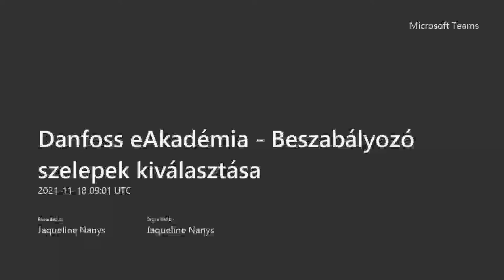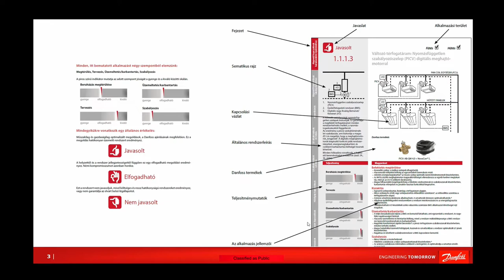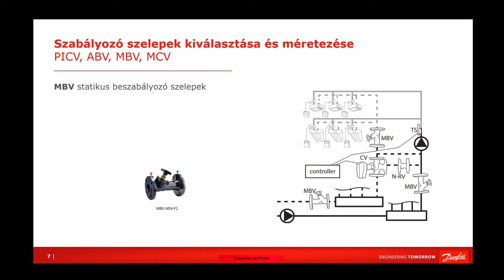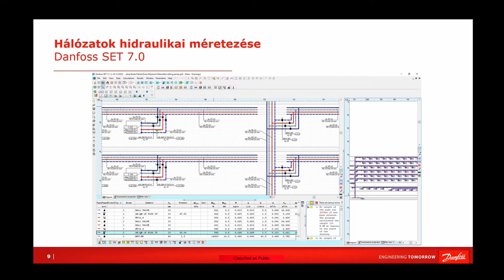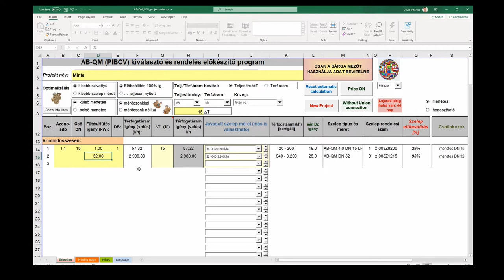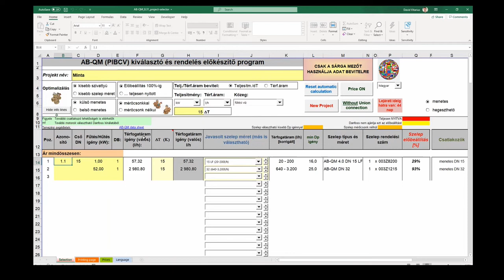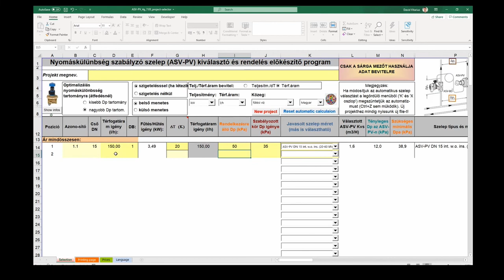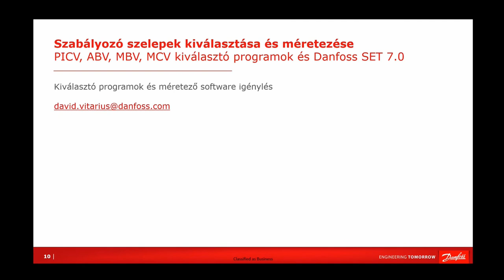Danfoss eAkadémia 2021 Ősz - Beszabályozó szelepek kiválasztása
Kiválasztási segédletek a koncepciótól a konkrét beszabályozó szelep méretezéséig

A Danfoss Climate Solutions integrált, energiahatékony fűtési és hűtési megoldásokat kínál a fenntartható fejlődés érdekében az épületek, a hűtőláncok, az ipari alkalmazások és az infrastruktúra területén.

Végponttól végpontig terjedő alkalmazási szakértelemmel és széles termékportfólióval élen járva a zöldebb jövő felé, segítünk ügyfeleinknek, többet elérni kevesebből.

Fejlett alkatrészeink, rendszereink és szoftvereink segítségével aktívan fejlesztjük a jövő HVACR-technológiáját, a következőkre összpontosítva:

-  Innovatív, megbízható és energiahatékony fűtési és hűtési megoldások
-  Világszínvonalú szakértelem helyi relevanciával
-  Integrált megoldások a teljes HVACR-ökoszisztéma számára